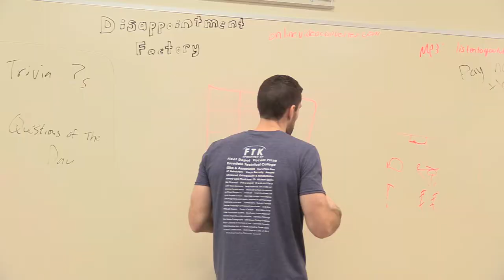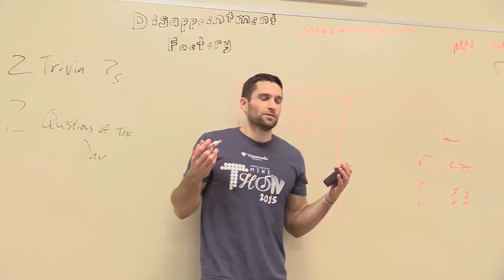No Hats in School! (Colin has lots of hats)